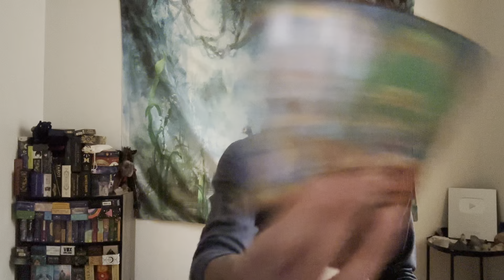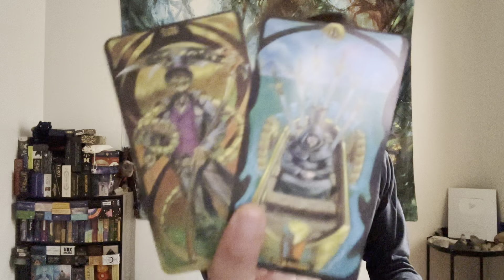Aquarius ♒️ - You Know Better To Not Talk To Them Ever Again!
This will be general love reading, "Will My Ex Come Back?" for Aquarius Sun, Moon, Rising, and Venus signs for January 2023. This is for Aquarius entertaining a second chance with an ex. We will look at both you and your ex's mutual energies and what happened between you two in the past and close out the read to see if there is a possible reconciliation.

Decks used in this reading:
Steampunk Art Nouveau Tarot